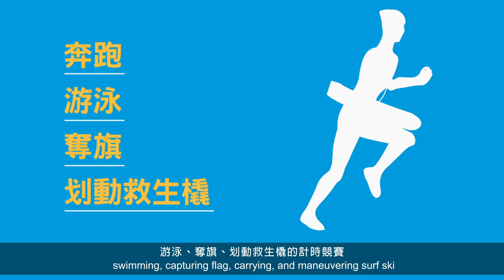19.救生運動介紹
科目
海浪救生

項目
● 沙灘奪旗 - 男子組、女子組 - 30+、35+、40+、45+、50+、55+、60+、65+、70+、75+
● 跑-游-跑 - 男子組、女子組 - 30+、35+、40+、45+、50+、55+、60+、65+、70+、75+
● 救生橇競速 - 男子組、女子組 - 30+、35+、40+、45+、50+、55+、60+、65+、70+、75+
● 海洋人 - 男子組、女子組 - 30+、35+、40+、45+、50+、55+、60+、65+、70+、75+
● 海浪游泳    - 男子組、女子組 - 30+、35+、40+、45+、50+、55+、60+、65+、70+、75+
● 救生板競速 - 男子組、女子組 - 30+、35+、40+、45+、50+、55+、60+、65+、70+、75+
● 沙灘短跑 - 男子組、女子組 - 30+、35+、40+、45+、50+、55+、60+、65+、70+、75+
● 1公里沙灘跑步 - 男子組、女子組 - 30+、35+、40+、45+、50+、55+、60+、65+、70+、75+
● 沙灘接力 - 男子組、女子組 - 90+、105+、120+、135+、150+、165+、180+、195+、210+、225+
● 海洋人接力 - 男子組、女子組 - 90+、105+、120+、135+、150+、165+、180+、195+、210+、225+
● 團體海浪游泳 - 男子組、女子組 - 90+、105+、120+、135+、150+、165+、180+、195+、210+、225+
● 救生橇接力 - 男子組、女子組 - 90+、105+、120+、135+、150+、165+、180+、195+、210+、225+
● 救生板接力 - 男子組、女子組 - 90+、105+、120+、135+、150+、165+、180+、195+、210+、225+
● 3 X 1公里沙灘跑步接力 - 男子組、女子組 - 90+、105+、120+、135+、150+、165+、180+、195+、210+、225+